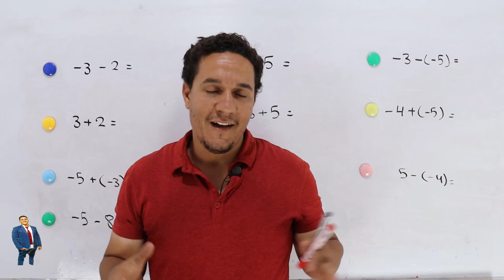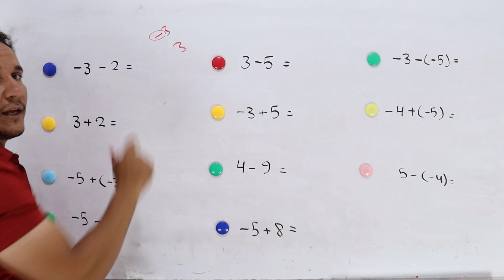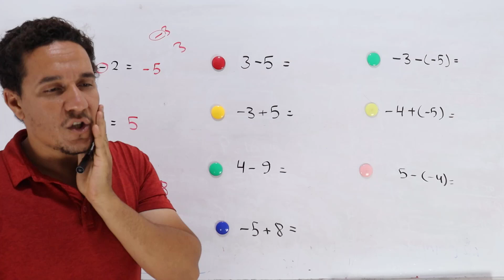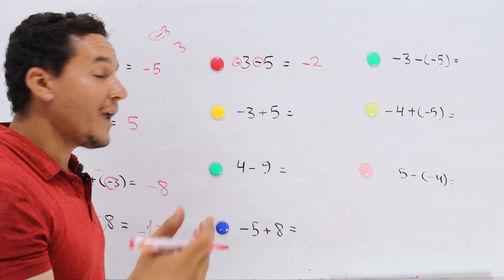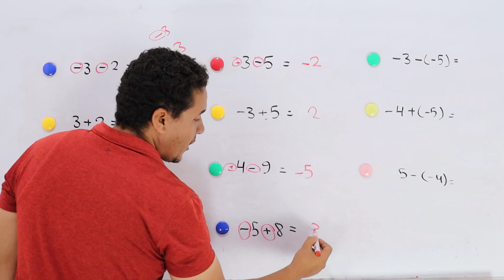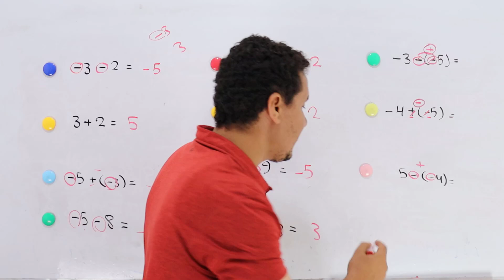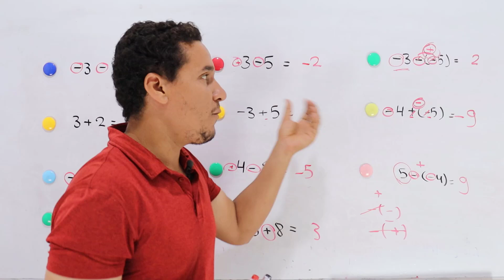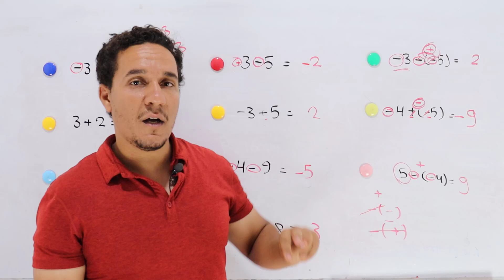كورس تأسيس ماث اولي اعدادي المنهج الجديد حصه 5 ( prep 1 - session5 )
كورس تأسيس ماث اولي اعدادي المنهج الجديد حصه5( prep 1 - session 5 ) ماث اولي اعدادي لغات المنهج الجديد كورس تأسيس ماث من الصفر  math prep 1 .
ماث-اولي-اعدادي-لغات
كورس-تأسيس_ماث
math-prep1